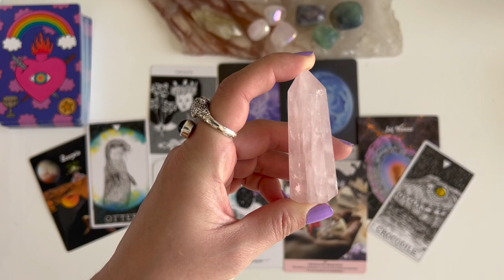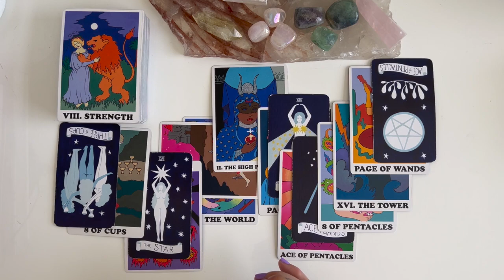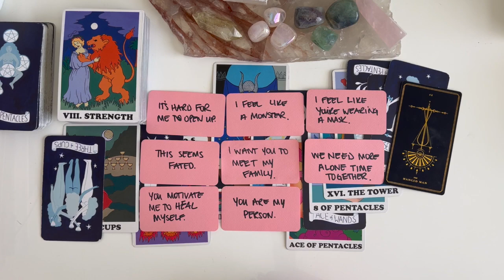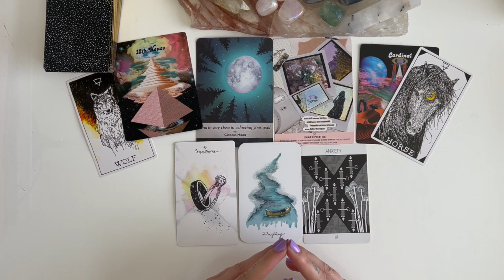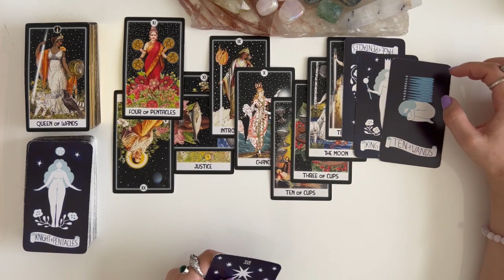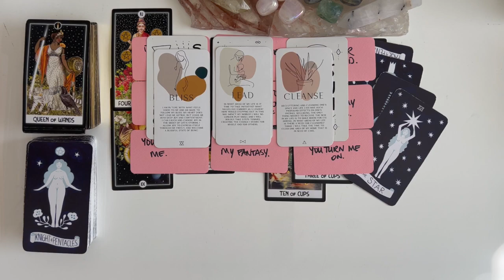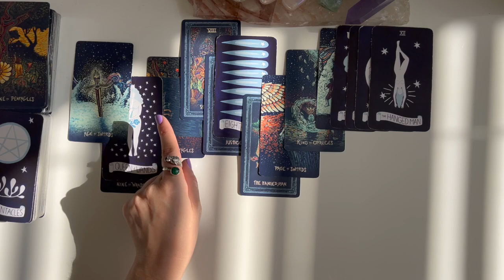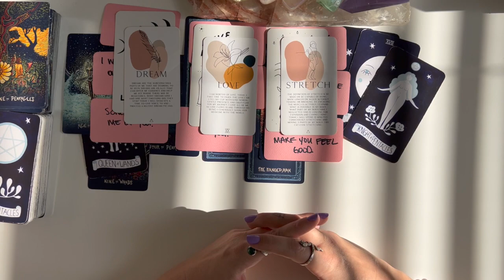🧐🤨😍 Where's this Connection Heading? 😍🤨🧐 Timeless Pick a Pile Tarot Reading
Hello Loves - Here is another timeless pick a pile tarot reading that takes a look where the connection with your person is currently heading. 😘 I hope it provides some clarity for you, but please keep in mind that energy can change. This reading is simply looking at the trajectory as of the present moment ❤️ If it resonates for you, please share your feedback - it really helps me out! 💕 If it doesn't resonate, please try another pile & if you're still not finding relevant messages, maybe there's none for you in this specific video.

✨ I  do a weekly live tarot reading for the collective on Monday's at 6:45pm MT on Instagram @sagecentauress!

If you're interested in any of the decks, jewelry, or crystals, please pop into my shop ♡ All the decks are linked below.

⏰ Pile Timestamps ⏰
Pile 1: Rose Quartz + The Rainbow Heart Tarot: 1:49
Pile 2: Tourmalinated Quartz + The Intuitive Night Goddess Tarot: 47:22
Pile 3: Purple Fluorite + Prisma Visions Tarot: 1:26:28
*Links to the decks are further down.

Never expected, but always greatly appreciated ❤️

I'm now accepting bookings through Sage Centauress' sister site, Chiron's Alchemy! I currently offer 15, 30 & 60 minute readings. I also offer other remote services, including Intuitive Coaching + Development, at Chiron's Alchemy - click the link below to check it all out!

👋🏼 About Me 👋🏼
Western Astrology: Sag ☉ (4H) // Leo ↑ // Cancer ☾ (12tH) // Scorpio ♁ (4H)...double △ +▽, Sag Stellium
Age: 37
Spirit Animal: 🦅 Eagle
Tarot History: 🔮 Taught by my mother when I was young & reading regularly for the last 11+ years.
Astrology History: 🌌 Deep study from 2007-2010, not providing readings to the public at this time, but it's incorporated in all my work. Synastry is my favorite!
Other Work: Currently Designing a Tarot & Oracle Deck – follow my artwork account on IG - @the.laurenb.art

 - Animal Spirits Oracle
 - The Embodiment Deck
 - Love Story Oracle
- Roots & Wings Oracle

🎁 Amazon Wishlist 🎁
All who graciously opt to send me an item from my Amazon Wish List will receive a free private half hour tarot reading ($50 value) or $50 off a one hour tarot reading! A digital $50 gift certificate will be emailed to you through Chiron's Alchemy, which you can use to easily book your reading  with me at a time that's convenient for you!